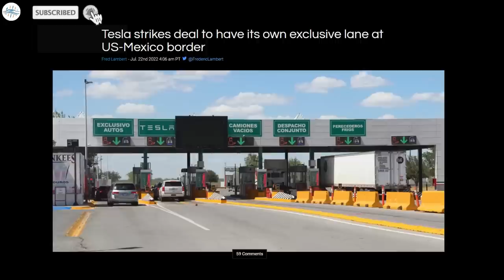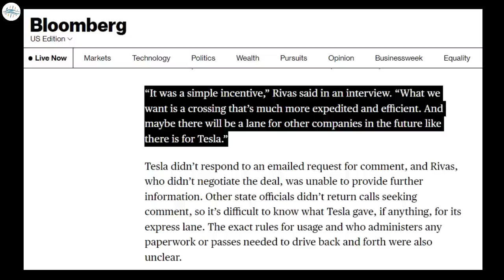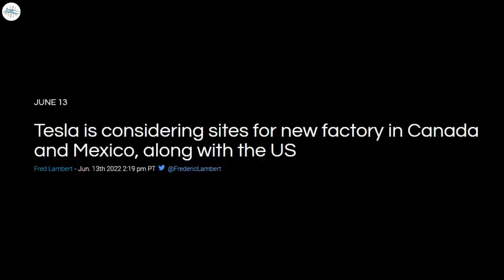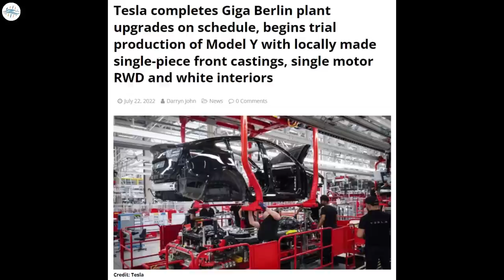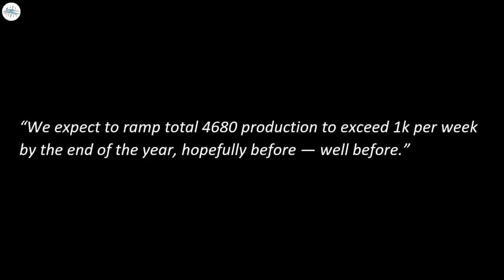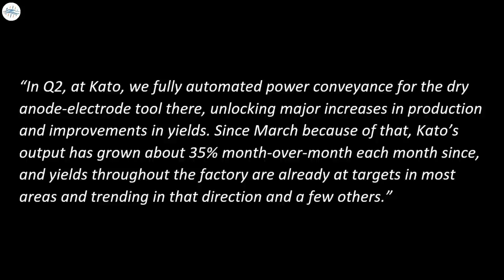Tesla Is Ramping 4680 Production At Massive Pace & More Updates!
Tesla strikes deal to have its own exclusive lane at US-Mexico border

Tesla Semi electric truck with impressive artwork spotted on the highway

Tesla completes Giga Berlin plant upgrades on schedule, begins trial production of Model Y with locally made single-piece front castings, single motor RWD and white interiors

Tesla’s 4680 cell output from its pilot line is growing 35% month-over-month